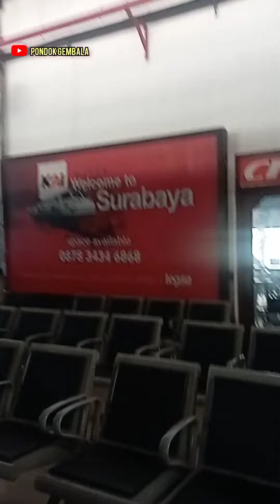DARI JAKARTA GAMBIR, SAMPAI JUGA DI STASIUN SURABAYA PASAR TURI